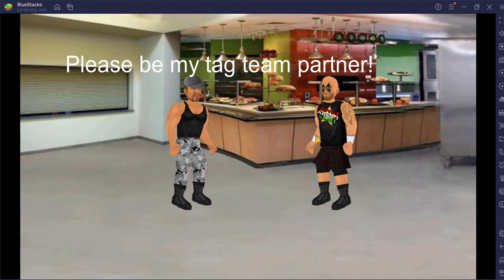Time To Play Wrestling Revolution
I'm playing Wrestling Revolution. A WWE kinda game.
sub if you like this